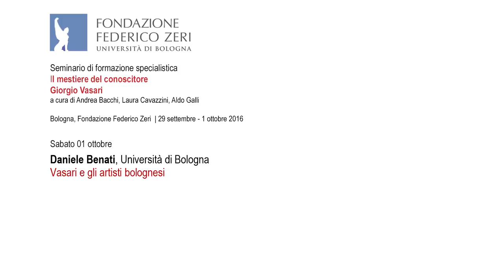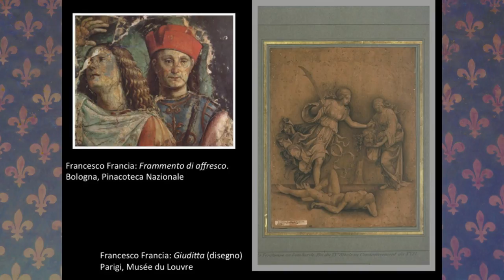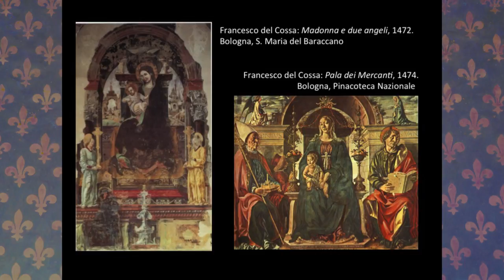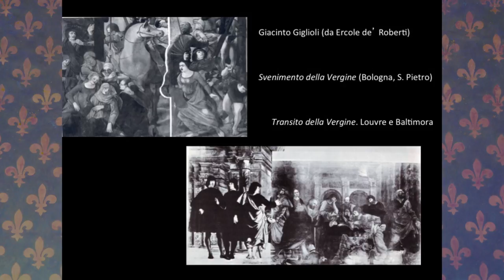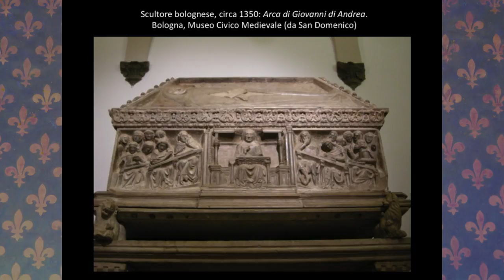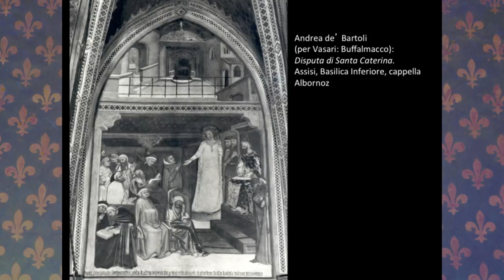Vasari e gli artisti bolognesi - Daniele Benati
Terza giornata del seminario "Il mestiere del conoscitore. Giorgio Vasari" (Bologna, Fondazione Federico Zeri, 29 settembre - 1 ottobre 2016).
Intervento di Daniele Benati (Università di Bologna). Sabato 1 ottobre 2016.